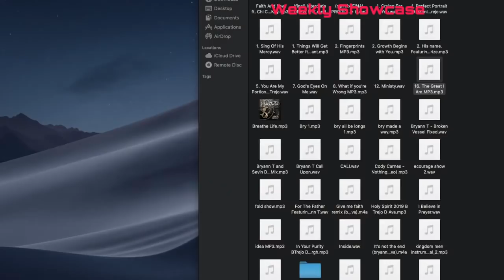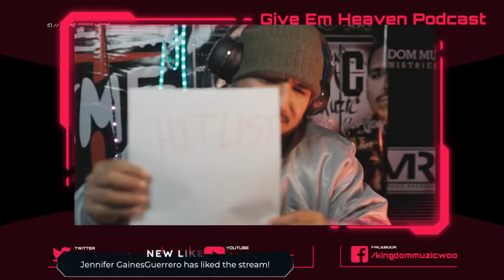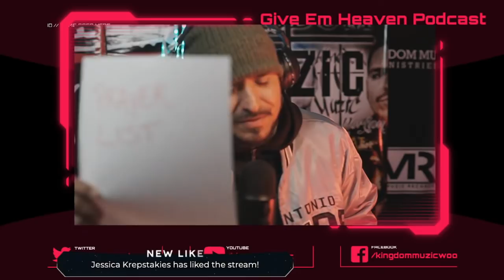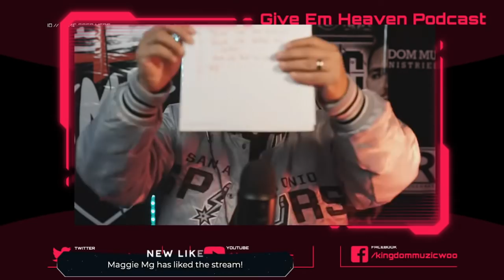Give Em' Heaven Podcast - Ep #20 Freedom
Brother Bryann talks about freedom. I OWN ALL RIGHTS TO MUSIC. BRYANN TREJO.